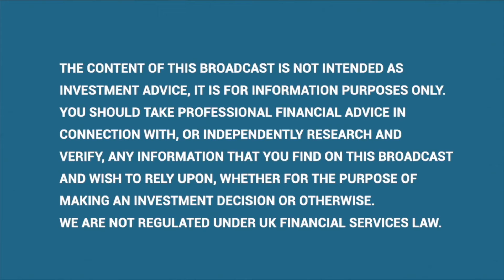Q&A with Good Life+ CEO, Charlie Chadd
In a significant move that heralds a new chapter for the luxury prize draw and rewards sector, Good Life Plus Plc (AQSE: GDLF) commenced trading on the AQSE Growth Market yesterday morning. The company, an innovator in blending entertainment with the thrill of winning, has captured the attention of investors and consumers alike with its unique approach to the traditional winning experience.